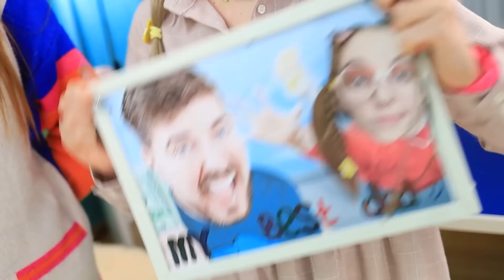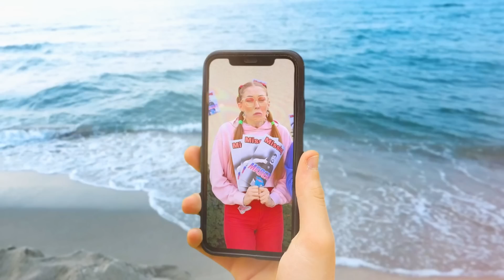J'ai été Adopté par Mr BEAST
Le plus célèbre, le plus riche et le plus cool des vidéoblogueurs de YouTube est-il en train de collaborer avec Teen Times ? C'est choquant !!!
M. Riche est cool, surtout si c'est ton père adoptif ! Tous les enfants sont choqués parce que c'est le rêve de tout le monde. C'est cool quand on peut faire la fête et sortir avec son père adoptif, on est sur la même longueur d'onde. Et comme bonus pour le jeune père, le fait qu'il soit très riche et qu'il puisse se permettre de tout t'acheter, bien qu'il y ait un MAIS, pour cela tu dois participer à ses défis. Mais qui ne rêve pas de participer aux défis de M. Riche ?